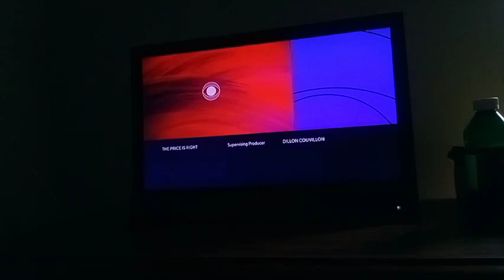The Price Is Right (Mother's Day) #1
this is the ending of The Price Is Right Mother's Day episode.